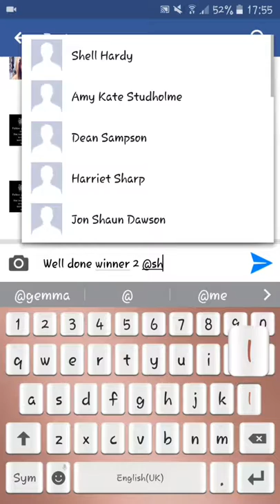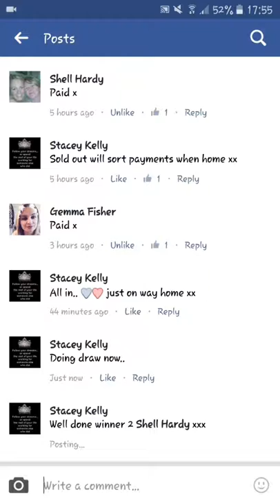Bauble rerun 7